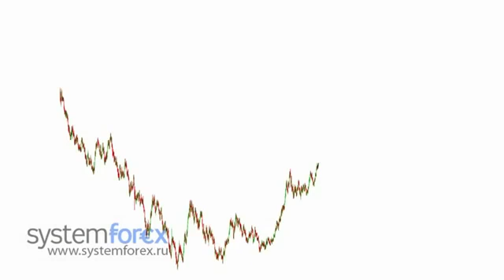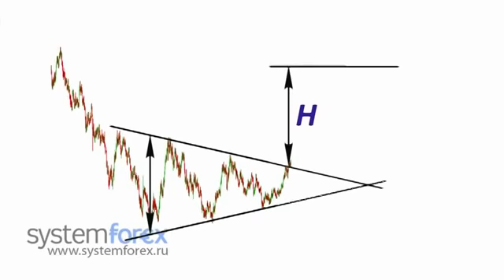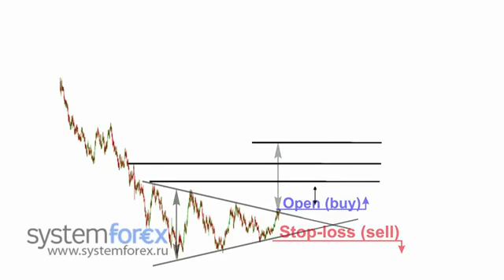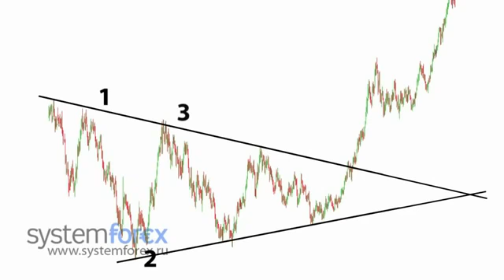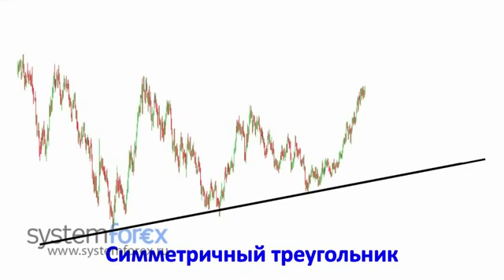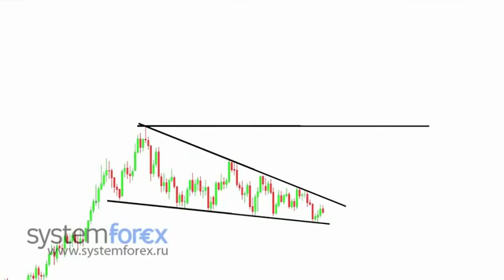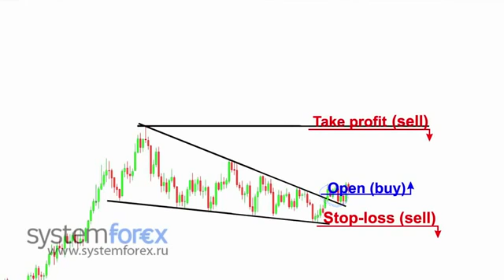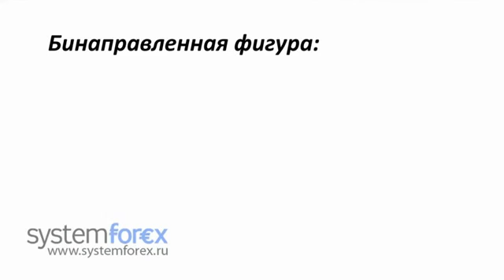Обучение Форекс Семестр 4 Урок 3 Графические фигуры Часть 3